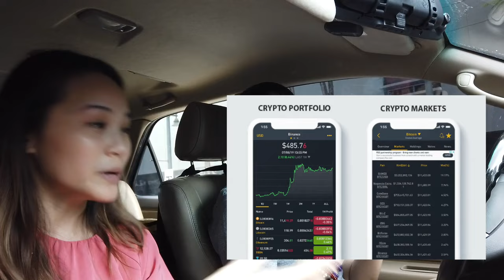CRYPTO 101 - Starting your Crypto Investment and Portfolio and Tips | Jax and Jaz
Hey guys! So a lot of you are curious with Cryptocurrency Crypto Investment since Jaz keeps posting on her instagram stories about updates on Crypto value and some tips. This video will be a long one since we shot this while doing errands in the car.

Listen to this as a podcast or watch the whole video if you like! Crypto 101 and some tips!

Jaz started her Crypto journey since 2017 and I will ask her top questions on how she started.

Some apps we mentioned

Binance - (Jax's choice as he loves to used Credit Card in paying for Cyrpto)

🕰️ TIMESTAMPS
➜ 00:00 Intro
➜ 01:09 - How and When did you start Crypto?
➜ 05:40 - How much did you initially start with?
➜ 07:10 - Where did you invest? What app did you use?
➜ 12:48 - Apps to help monitor your portfolio
➜ 15:43 - Top 3 tips in Crypto and Starting with Crypto Investment
➜ 30:00 - My Personal Journey - Jax Edition
➜ 34:00 - Jax Talks
➜ 35:30 - Other forms of investments

➜ SAVING 500K-NEVER PAY FOR CREDIT CARD ANNUAL FEES and HOW TO WAIVE CREDIT CARD ANNUAL FEES

We're two Aquarian siblings who loves bumping bellies and talking on their cellies 24/7. Jax is a full-time corporate employee and entrepreneur, while Jaz is a Radio DJ, host, and content creator! We make videos about personal life, finance, fashion, travel, and eats. We're kinda super similar but also super different at the same time. ❤️